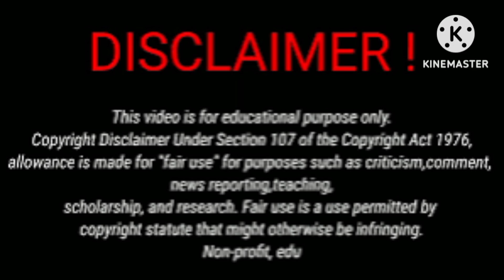Dez2fly Vs Brookyln Queen Vs Rayssa (The Trench Family) Lifestyle Comparison 2024